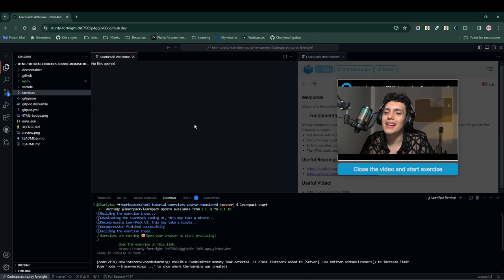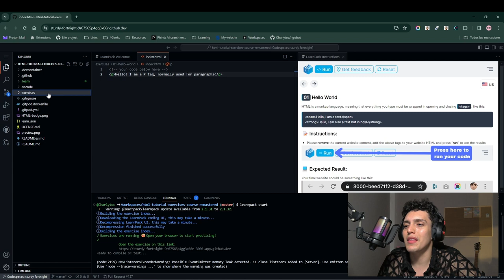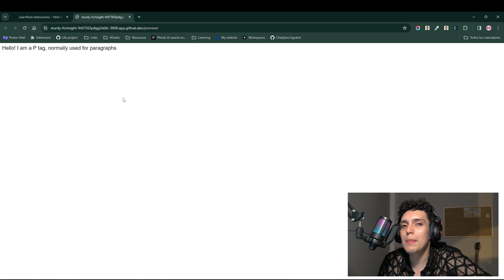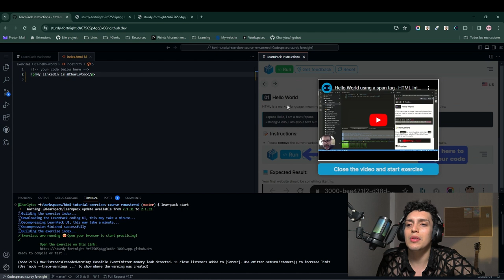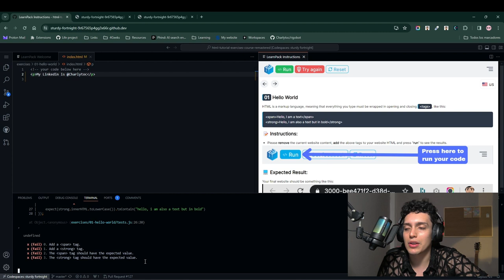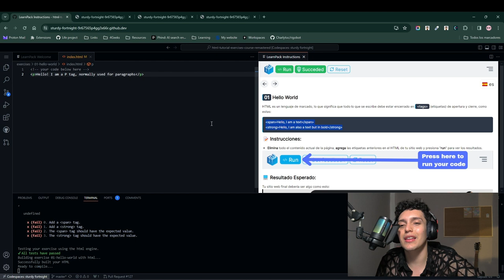Introducción al curso de HTML con LearnPack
Qué tal amigos, en este vídeo aprenderán a usar LearnPack y cómo seguir el curso interactivo de HTML desde Codespaces.

¡Anímense y vamos al código!